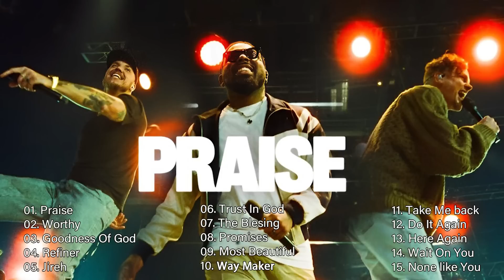Praise, Make A Way, Worthy, Jireh, Trust In God || Elevation Worship & Maverick City Music 2023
🍀 This is GREENSTAR official Youtube channel, who authorized by WMG to broadcast its musical works worldwide.
🔔 Whiskey Music is created to promote and support new artists, (musicians/labels, composers, producers, photographers/filmmakers) who want to create a fan base. Send your song or video on Whiskey Music